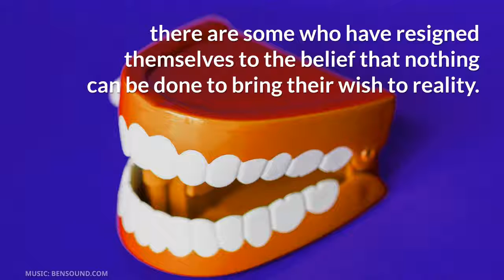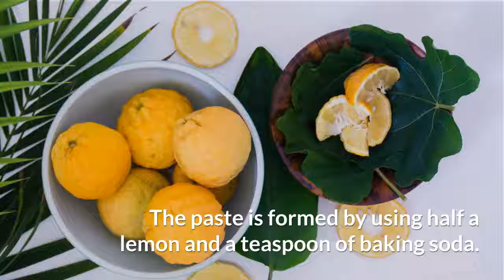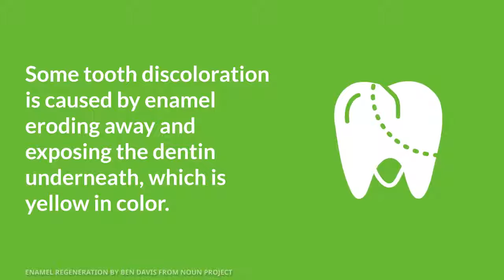How To Whiten My Naturally Yellow Teeth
Teeth Whitening 4 You - How to Whiten Your Teeth Easily, Naturally & Forever!
Here are five natural ways to make your teeth white and shiny

1. Banana peel
Surprising but efficient, the banana peel has been proven to contain lots of magnesium, potassium and other teeth whitening minerals.

However, it is very easy to use the banana peel method. Rub it on your teeth for some minutes after brushing and rinse out of your mouth with warm water.

2. A mixture of baking soda and hydrogen peroxide
Both the hydrogen peroxide and the baking soda have been known to give results when used singly and have been used as home remedies for whitening the teeth for quite some time now,

As a matter of fact, a mixture of the two is bound to give better results.

This remedy is used by mixing the hydrogen peroxide with baking soda and forming a sort of paste, which is then used as a toothpaste.

However, it is not advisable to make use of this remedy regularly because of the abrasive nature of its components.

3. Baking soda and lemon combo
The paste is formed by using half a lemon and a teaspoon of baking soda.

Apply it in your teeth using a cotton bud and let it stay for a few minutes (not less than one minute and not more than two minutes).

Use your regular toothpaste to wash off afterward.

4. Baking soda and coconut oil

cocnut oil combined with baking soda, form a teeth whitening paste that can be applied to the teeth for a few minutes before washing off.

Apply baking soda and coconut oil paste to teeth for few mins and rinse with warm water.

5. Use of foil and toothpaste
Cut out two rectangles of aluminum foil and rub your toothpaste or any of the above homemade remedies. Use the foil to cover the teeth on your upper jaw and lower jaw and leave it for a few minutes before removing it.

In conclusion, when making use of the homemade remedies, remember to apply them consistently, because that is the only way you can get your desired result.

best at home teeth whitening, how to whiten teeth instantly, how to whiten teeth naturally, how to whiten teeth easy, best teeth whitening products, teeth whitening home